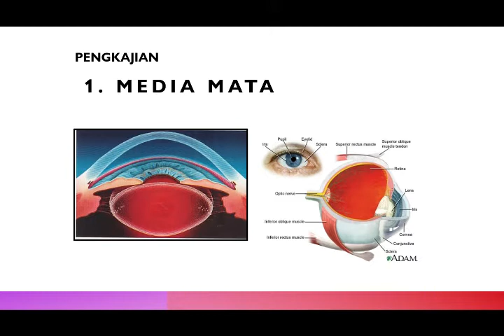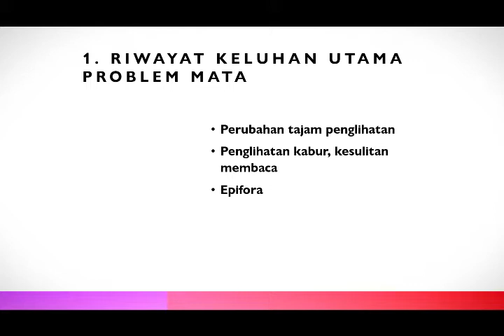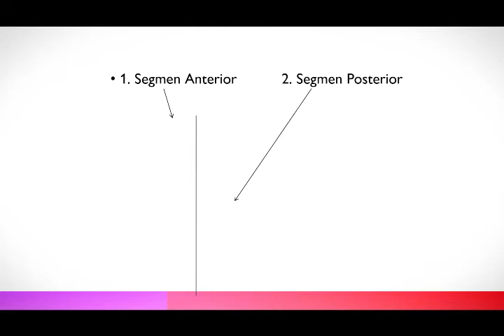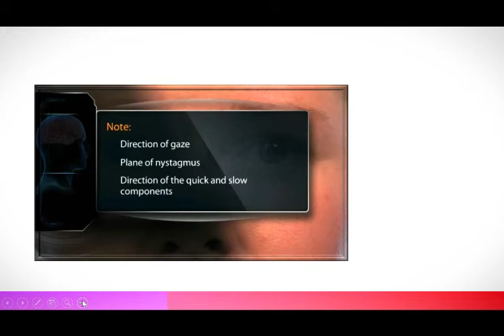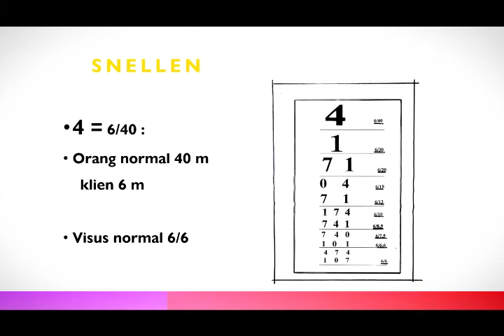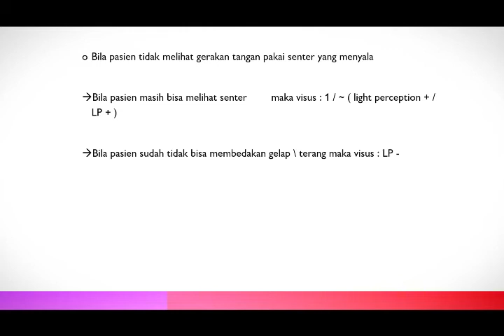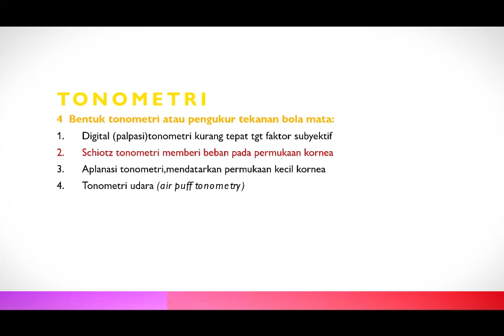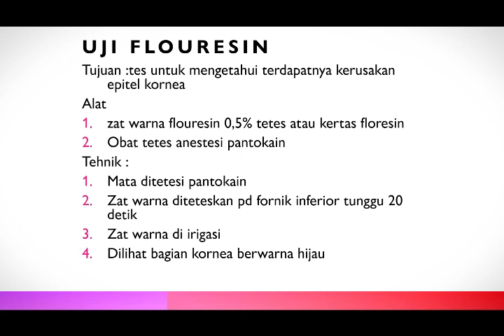pengkajian mata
berisi tentang edukasi pengkajian mata untuk mahasiswa tenaga kesehatan